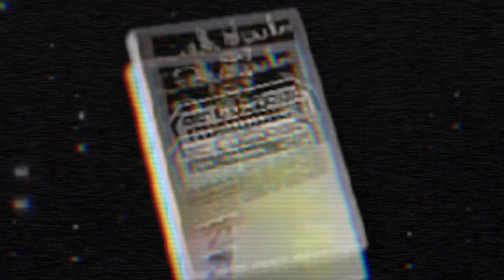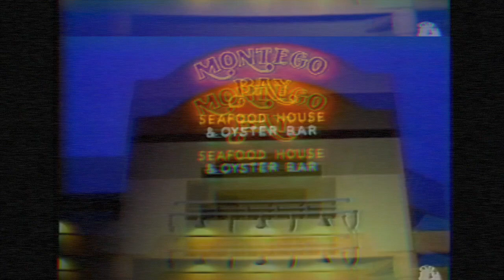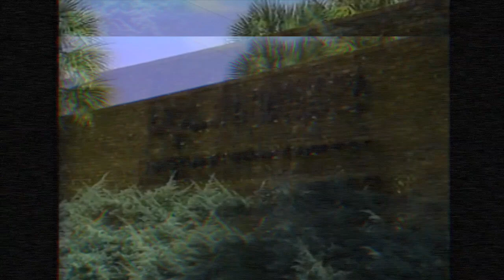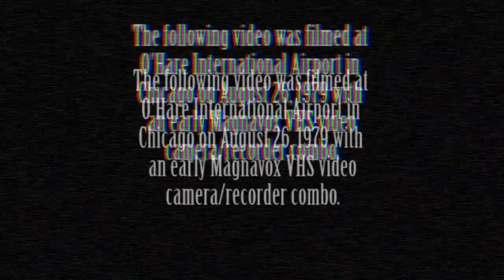pompanoya beat tape (with video)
Thowed up fa South Florida shoutout Houston

Beat tape by me @jackktripper

TRACKLIST:
01. POMPANO BEACH THOWED 0:00
02. SOUTH FLA FUNK!! 3:02
03. AUTUMN RAIN 5:23
04. DOWN DIXIE 7:23